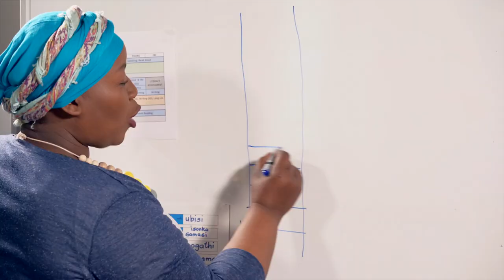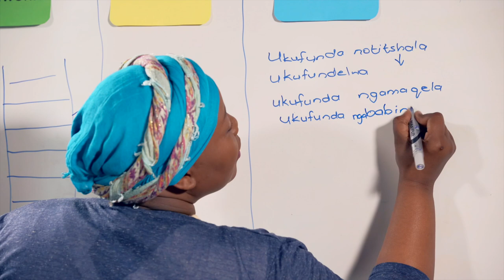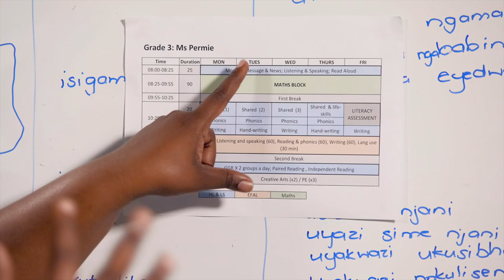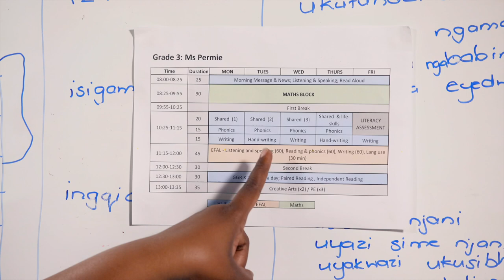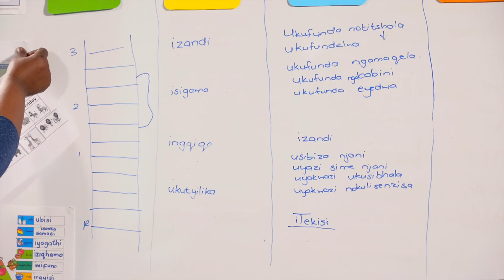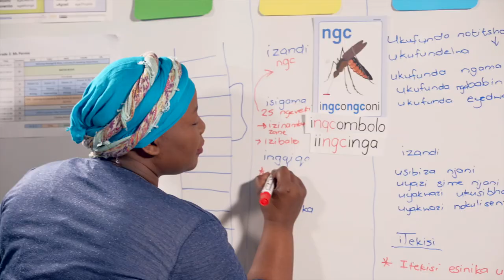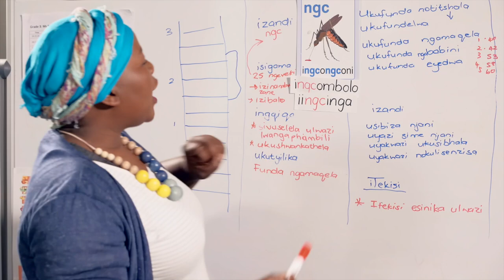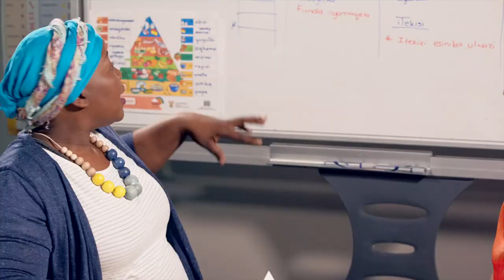28. Lesson Plans: Introduction to Lesson Plans